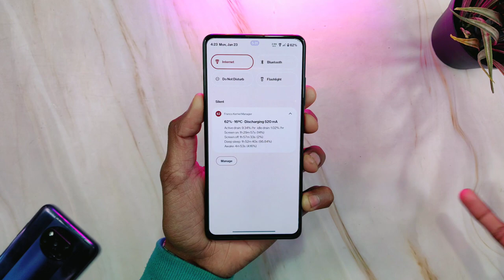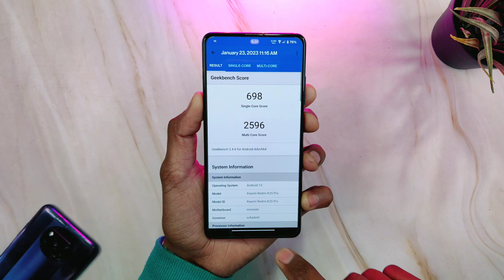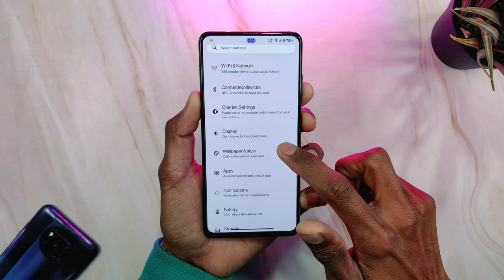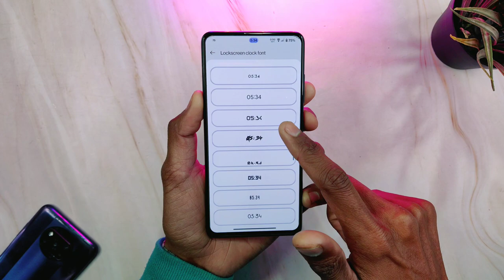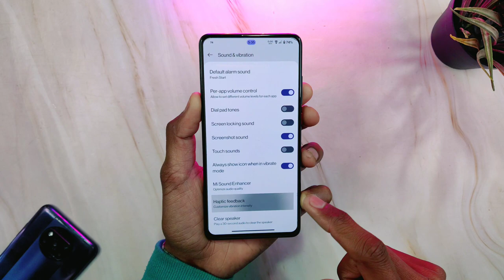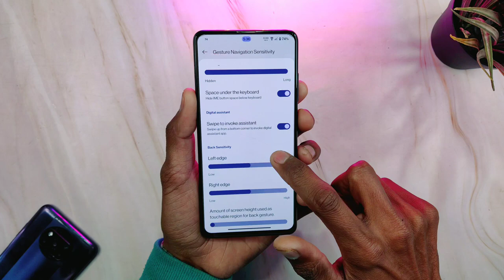CherishOS 4.4 For Redmi K20 Pro - Great Features & Stable GAMING ROM 🤩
» 𝗙𝗹𝗮𝘀𝗵𝗶𝗻𝗴 𝗠𝗲𝘁𝗵𝗼𝗱: Checkout Flashing Guide Playlist and search for the latest video for your device in that playlist.
Actually flashing method on one device for different roms is almost same so you can follow that.